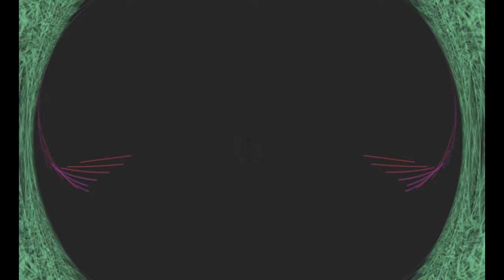phrozenlight - chase of the future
e-ch-o-machine, e-guitar, IMoog Model 15, AN1x, SH-201,reverb